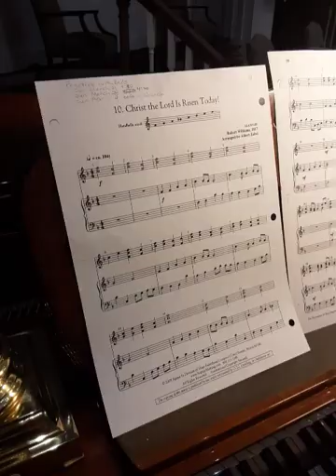Christ the Lord is Risen Today FBC